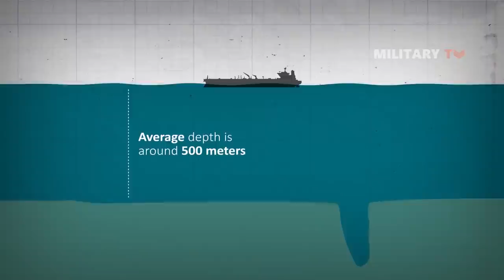Why the Gulf of Aden is dangerous ?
In today’s episode, we want to discuss why the Gulf of Aden is dangerous. The Gulf of Aden, named for the seaport of Aden in southern Yemen, is a sea lane of strategic significance. Located in the Arabian Sea between Yemen on the south coast of the Arabian Peninsula and Somalia in the Horn of Africa, the Gulf of Aden is part of the important Suez Canal shipping route between the Mediterranean Sea, the Red Sea, the Arabian Sea and the Indian Ocean. The Gulf is roughly 900 kilometers long; its width varies. Littoral states of the Gulf are Djibouti, Egypt, Jordan, Saudi Arabia, Somalia, Sudan and Yemen. It is estimated that the Gulf of Aden is used by approximately 22,000 vessels annually, carrying around 8% of the world’s trade, including more than 12% of the total volume of oil transported by sea. Hence, it forms an essential oil transport route between Europe and the Far East.

During the Greek conquests to Persia and the Indian subcontinent, the Gulf was discovered as a convenient route to access these regions. The area was included in the Erythraean Sea along with the Gulf of Tadjoura and the Red Sea. Several small islands within the Gulf still bear colloquial versions of the Greek names given to them. Conquerors such as Darius of Persia and Alexander the Great of Macedonia sailed this route, and maps from their era mentioned the Gulf as an extension of the Erythraean Sea. The geography of the Gulf of Aden differs from the surrounding topography in certain aspects. The average depth of the Gulf of Aden is around 500 meters, while the deepest point is 5.5 kilometers at the Alula Fartak Trench.